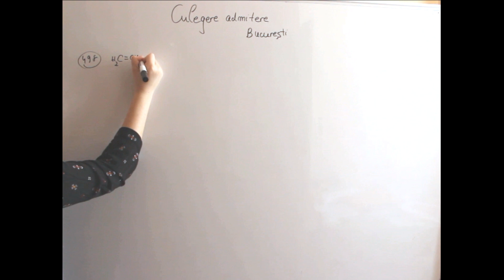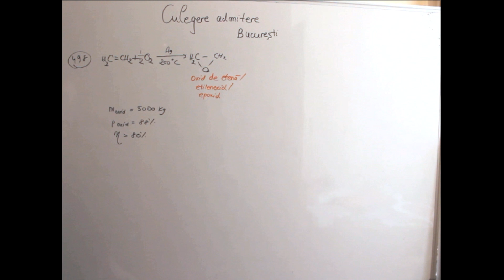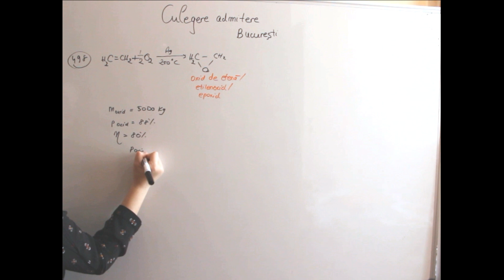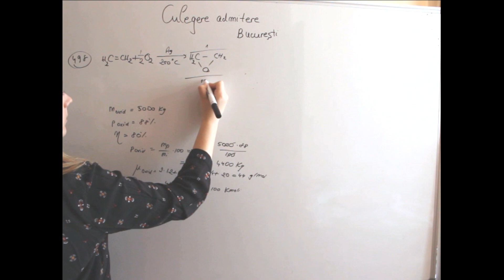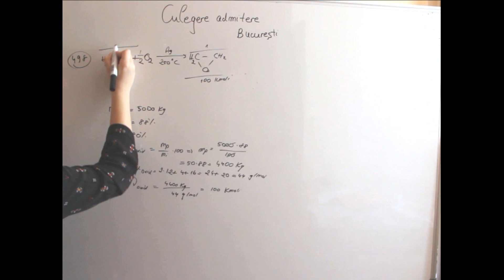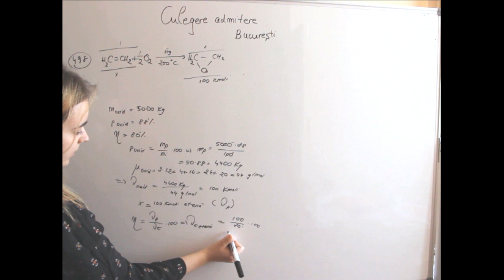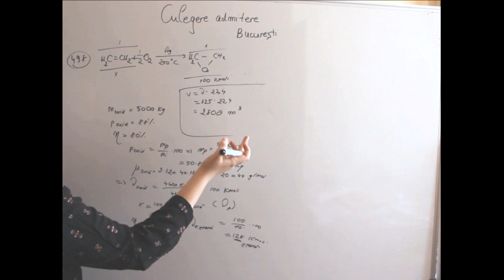Exercitiul 498 - culegere medicina Bucuresti - Alchene (reacția de oxidare catalitică)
Exercitiul numarul 498, complement simplu, din culegerea de admitere la medicina (Bucuresti, 2019)

Pe instagram: @invat.la.chimie